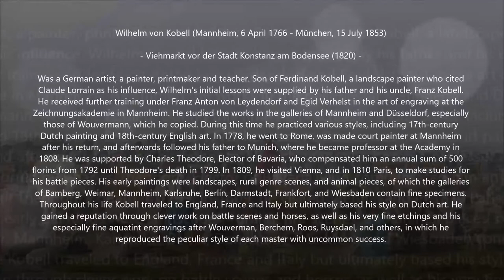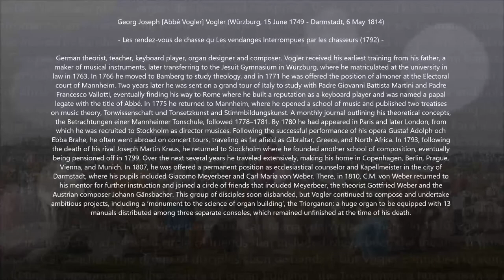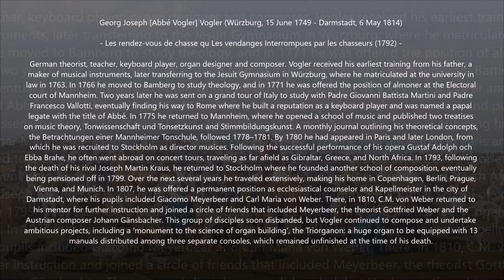Georg Joseph Vogler (1749-1814) - Les rendez-vous de chasse... (1792)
Autor: Georg Joseph Vogler (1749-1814)
Obra: Les rendez-vous de chasse qu Les vendanges Interrompues par les chasseurs (1792)
Intèrprets: Chrіstіan Frіedrіch (horn); Darmstadter HofkapeIIe SeeIіger; WoIfgang DaIImаnn (conductor)

Pintura: Wilhelm von Kobell (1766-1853) - Viehmarkt vor der Stadt Konstanz am Bodensee (1820)

Georg Joseph [Abbé Vogler] Vogler
(Würzburg, 15 June 1749 - Darmstadt, 6 May 1814)

German composer, keyboardist, and pedagogue. He received his earliest training from his father, a maker of musical instruments, later transferring to the Jesuit Gymnasium in Würzburg, where he matriculated at the university in law in 1763. In 1766 he moved to Bamberg to study theology, and in 1771 he was offered the position of almoner at the Electoral court of Mannheim. Two years later he was sent on a grand tour of Italy to study with Padre Giovanni Battista Martini and Padre Francesco Vallotti, eventually finding his way to Rome where he built a reputation as a keyboard player and was named a papal legate with the title of Abbé. In 1775 he returned to Mannheim, where he opened a school of music and published two treatises on music theory, Tonwissenschaft und Tonsetzkunst and Stimmbildungskunst. A monthly journal outlining his theoretical concepts, the Betrachtungen einer Mannheimer Tonschule, followed 1778–1781. By 1780 he had appeared in Paris and later London, from which he was recruited to Stockholm as director musices. Following the successful performance of his opera Gustaf Adolph och Ebba Brahe, he often went abroad on concert tours, traveling as far afield as Gibraltar, Greece, and North Africa. In 1793, following the death of his rival Joseph Martin Kraus, he returned to Stockholm where he founded another school of composition, eventually being pensioned off in 1799. Over the next several years he traveled extensively, making his home in Copenhagen, Berlin, Prague, Vienna, and Munich. In 1807, he was offered a permanent position as ecclesiastical counselor and Kapellmeister in the city of Darmstadt, where his pupils included Giacomo Meyerbeer and Carl Maria von Weber. A colorful figure who excelled at intrigue, he was often accused of being a charlatan, particularly when publishing music reputed to have come from exotic locations (such as the “Greenlandic” song “Døle vise” or the Chinese rondo Cheu-teu) or performing upon instruments of his own invention that included pyrotechnics. His mannerisms did not gainsay this reputation, but his contributions, particularly toward the field of music theory and orchestration, were seminal in music history. As a composer, his more than 600 works include 14 operas, four ballets, incidental music for a variety of plays (including Shakespeare’s Hamlet and Skjöldebrand’s Herman von Unna), 14 Masses, 60 Mass movements, a large amount of sacred music, a massive Requiem, 30 songs and small cantatas, four symphonies (one, in C major subtitled “Scalan” that was revised to include a chorus as the “Bavarian National Symphony”), 11 piano concertos, a horn concerto, 30 piano trios, 10 string quartets, 112 preludes for organ, and a plethora of smaller sonatas and miscellaneous pieces. His works often foreshadow the following century in their sense of orchestral color. The music was cataloged by his biographer Emil von Schafhäutl in 1888.